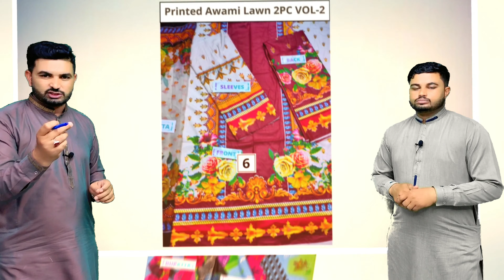Big sale!! New lawn dress 2022 | Awami lawn VOL-3 | RS.750 ONLY | lawn collection 2022